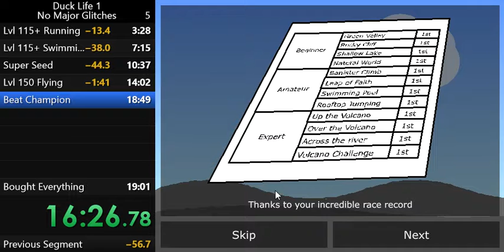Duck Life 1 - Glitchless 100% - 16:59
SUB 17? Nice!
I lost about 15 seconds to starting the Natural World race out of... ermmm... I don't really know why I did that.
Still, I found a way better strategy, and used it to cut nearly 4 minutes off my old time.